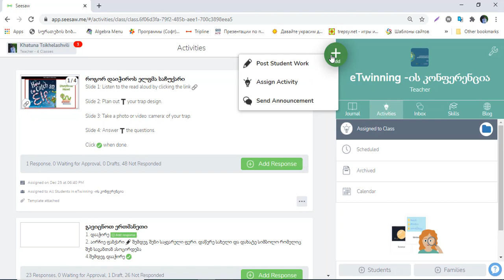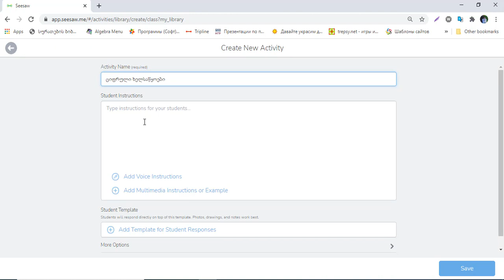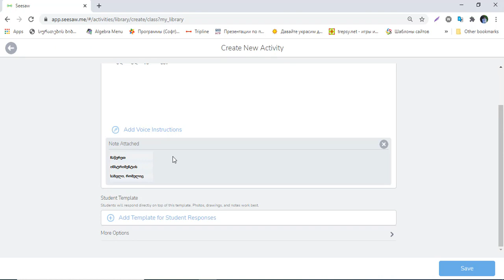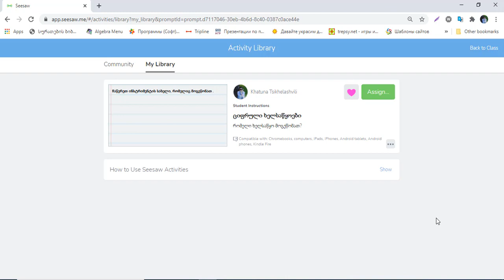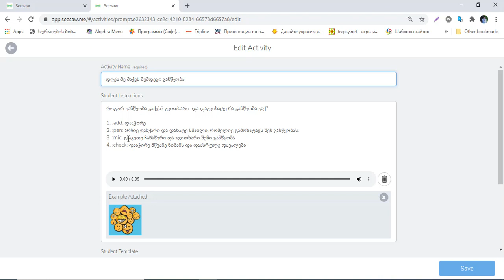www seesaw.com საიტზე აქტივობის შექმნა